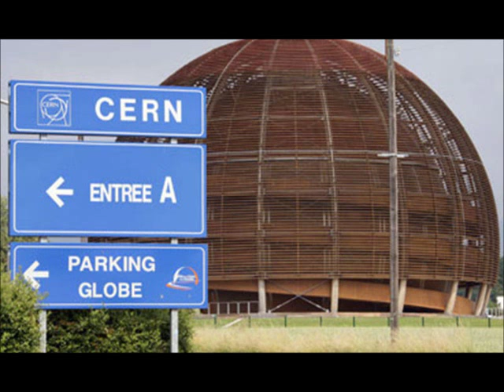Pakistan beats India in race to become Cern associate member a report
Pakistan on Friday beat India in the race to become an associate member of Cern (European Organization for Nuclear Research), the world's largest particle physics laboratory that recently found some evidence of "God particle".

A senior official of Cern had told TOI earlier in an exclusive interview in London that beauracratic red tape in India had slowed down the country's intentions of joining Cern as an associate member.

On Friday, Cern director general Rolf Heuer and the chairman of the Pakistan Atomic Energy Commission Ansar Parvez signed in Islamabad in presence of prime minister Nawaz Sharif, a document admitting Pakistan to Cern Associate Membership, subject to ratification by the government of Pakistan.

"Pakistan has been a strong participant in CERN's endeavours in science and technology since the 1990s," said Rolf Heuer. "Bringing nations together in a peaceful quest for knowledge and education is one of the most important missions of Cern.